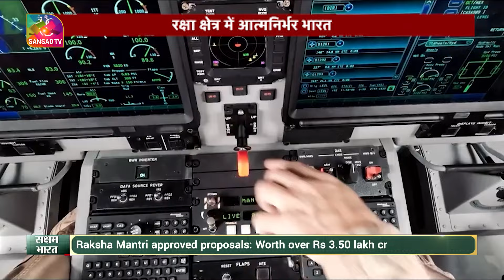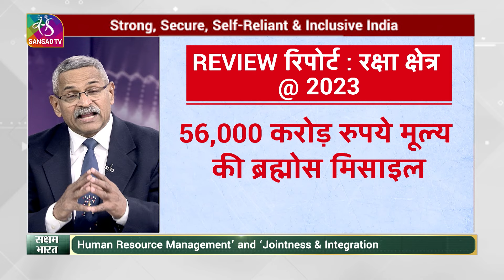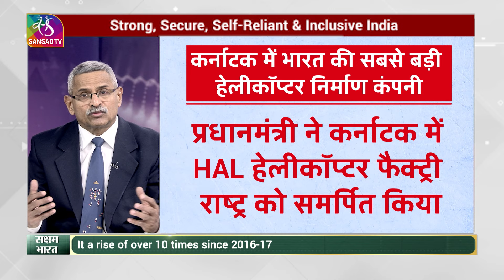Saksham Bharat: Indian Defence Updates 2023 | 03 January, 2024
डिफेंस प्रोडक्शन का नया रिकॉर्ड
डिफेंस प्रोडक्शन 2022-23 : 1 लाख करोड़ रुपये का आंकड़ा पार
डिफेंस एक्सपोर्ट ने नई ऊंचाइयों को छुआ
डिफेंस Export 16000 करोड़ तक पहुंचा
2016-17 के बाद Export में 10 गुना बढ़ोतरी हुई है
85 देशों को हथियार का निर्यात
रक्षा के क्षेत्र में देश की आत्मनिर्भरता की ओर भारत
85 से अधिक देशों को हथियार निर्यात
दुनिया ने देखा भारतीय उद्योग की डिजाइन और विकास क्षमता
वर्तमान में 100 कंपनियां रक्षा उत्पादों का निर्यात कर रही हैं
स्वदेशीकरण पर भारत का जोर
5वीं स्वदेशीकरण सूची में 98 उपकरण शामिल
लिस्ट में  जटिल सिस्टम, सेंसर, हथियार और गोला-बारूद शामिल

Anchor- Pranjali Singh